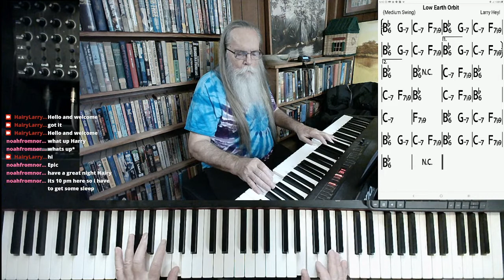Low Earth Orbit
Here's an extended blues with a nice slow groove.

This version of "Low Earth Orbit" was excerpted from the stream recorded on September 16, 2021. Hairy Larry's current schedule is Tuesday and Thursday at 3:00 PM and Sunday at 10:00 AM Central.

Title
Hairy Larry

Click here for "Low Earth Orbit"

Low Earth Orbit***link